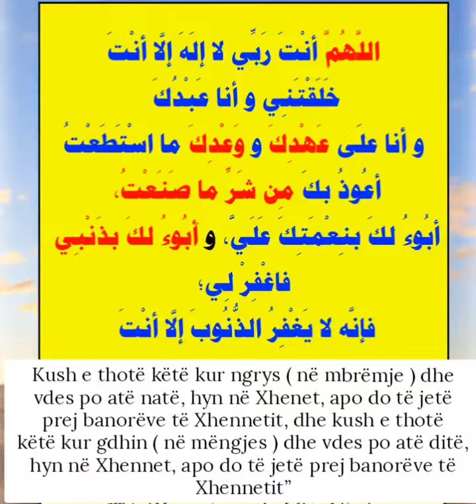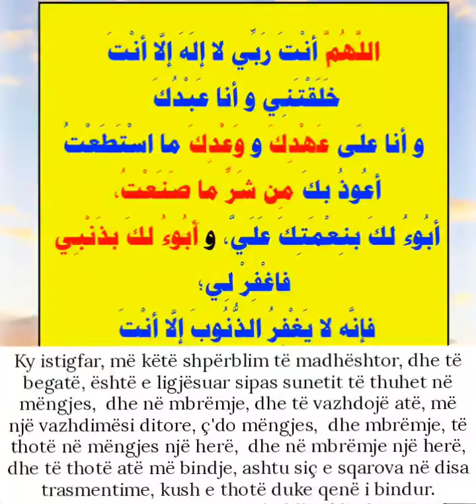Shejkh Abdurrazek el Bedr: Zotëria i istigfarit